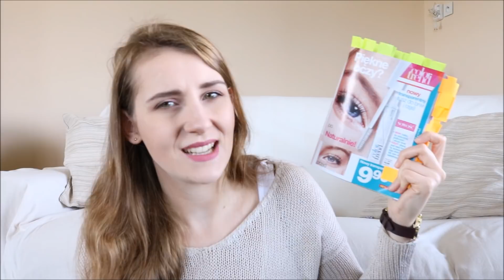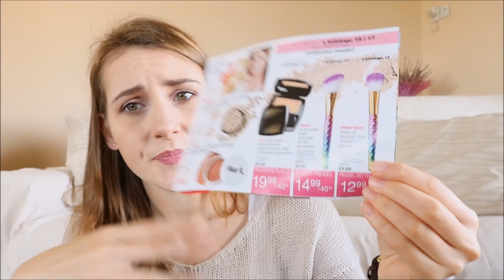★ NOWOŚCI AVON KATALOGU 14/2018 ★ BEZPIECZNA TOREBKA I TOTALNY MISZ MASZ ★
Włącz HD ;)

Wiem, że bardzo późno ten film. Niestety znów złośliwość przedmiotów martwych miała na to ogromny wpływ (5 razy próbowałam konwertować film: 2 razy komputer się zawiesił, a 3 razy wyskoczył błąd w połowie, czyli po jakiejś godzinie, musiałam w końcu montować go od początku na innym komputerze, który z kolei robi inny format i film wrzuca się na serwer kilka godzin ♥). Mam nadzieję, że jednak będzie on przydatny.

W filmie mówię o:
woda perfumowana Avon Luminata
woda perfumowana Avon Segno
szminki Delicate Matte
żel pod prysznic Indian Rytuals
torebka Selda
bezbarwny tusz do rzęs Color Trend
płyn micelarny z olejkiem Nutra Effects
regenerująca odżywka z olejkiem kokosowym Avon Care
zestaw akcesoriów do włosów
zegarek Damaska
komplet biżuterii Laveena
torebka Aubree
botki Adanna
plecak Midnight Luxe
intensywnie nawilżający balsam do ust Avon Care
mgiełka Słodka Figa
mgiełka Karmelizowane Migdały
płyn do kąpieli Orchidea
regenerująco- ujędrniające masło do ciała Planet Spa
krem do rąk z kawiorem Planet Spa
maski w płachcie Planet Spa
woda perfumowana Incandessence Lotus
woda toaletowa Eau de Bouquet
pyłek do zdobienia paznokci
róż/ rozświetlacz do twarzy
ścięty pędzel tęczowy
płaski pędzel tęczowy
szal- komin Midnight Luxe
nawilżający żel pod oczy z oliwą z oliwek Planet Spa

Chciałabyś kupować produkty Avon prosto do domu i otrzymać za 4,99 nowości wodę Luminata lub Segno? Załóż bezpłatne konto i ciesz się prezentami! Więcej informacji i formularz tutaj